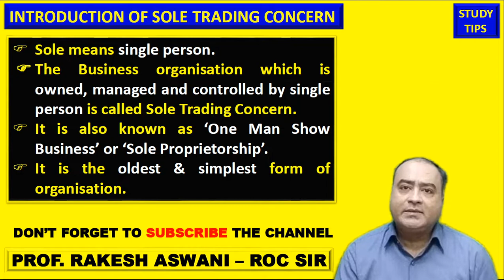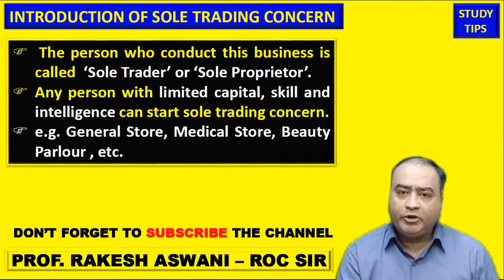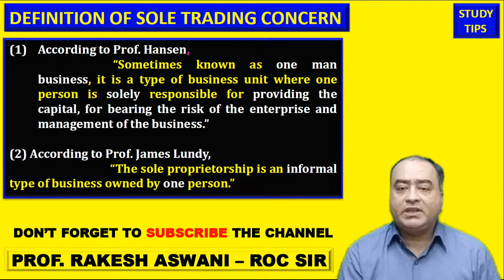Sole proprietorship / Sole Trading concern features | Std 11 ocm ch 4 forms of business organisation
Std 11 CHAPTER 4 forms of business organisations